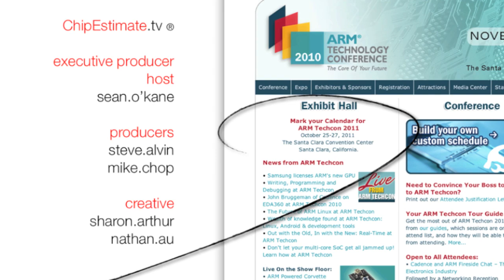ChipEstimate.TV: ARM TechCon 2010, Interview with Jitendra Puri, nSys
ChipEstimate.TV: ARM TechCon 2010: Interview with Jitendra Puri, VP of Engineering, nSys

For more information about nSys or to access the nSys IP Catalog go